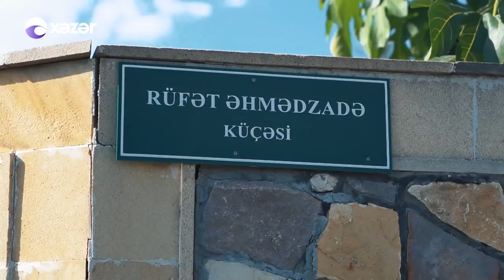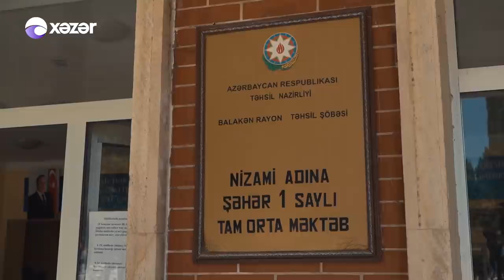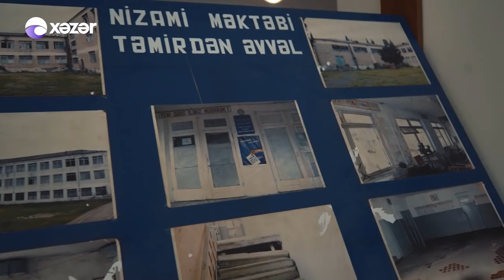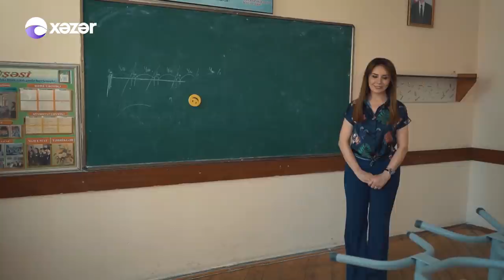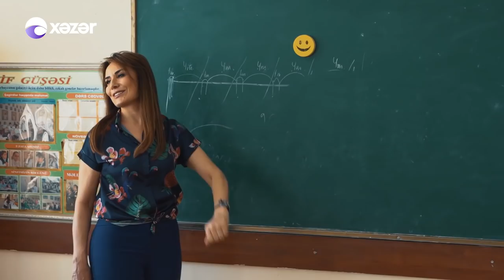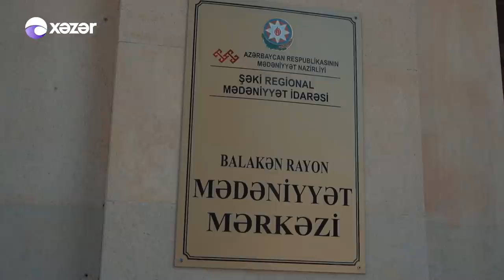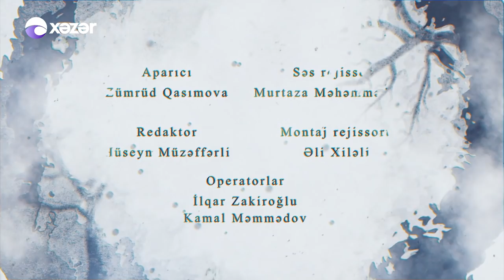Dönə Bilsəm - Nailə İslamzadə (05.06.2021)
Aparıcı: Zümrüd Qasımova

Nailə İslamzadə — televiziya aparıcısı, Azərbaycanın əməkdar artisti

Nailə İslamzadə 2 noyabr 1961-ci ildə Balakən rayonunda doğulub. Rus dili və Ədəbiyyatı İnstitutunda (indiki Bakı Slavyan Universiteti) oxuyarkən müsabiqə yolu ilə Azərbaycan Dövlət Televiziyasında işə qəbul olunub, diktor, aparıcı, jurnalist kimi fəaliyyət göstərib. İşlədiyi müddət ərzində "Xəbərlər" proqramının əsas aparıcılarından biri, dövlət bayramlarına həsr olunmuş proqramların və tədbirlərin, televiziyada çoxsəpkili verilişlərin aparıcısı, on il ərzində "Ailələr, talelər" verilişinin müəllifi və aparıcısı olub. 1998-ci ildə Azərbaycanın əməkdar artisti adına layiq görülüb. Hazırda Azərbaycan Rabitə və İnformasiya Texnologiyaları Nazirliyində Multimedia Mərkəzinin rəisi vəzifəsində işləyir. Eyni zamanda Türkiyənin TRT AVAZ kanalında yayımlanan "İş'te kadın" proqramının aparıcısıdır.